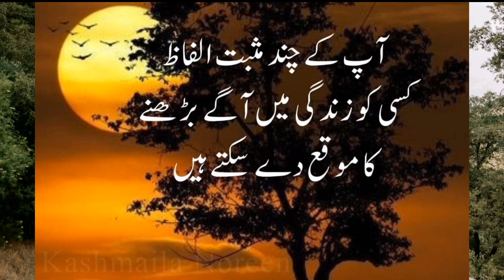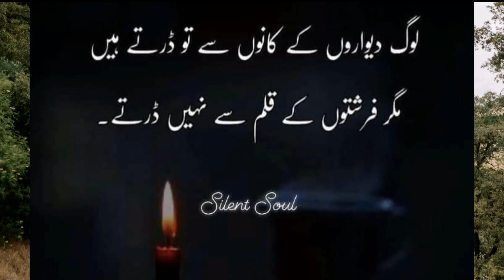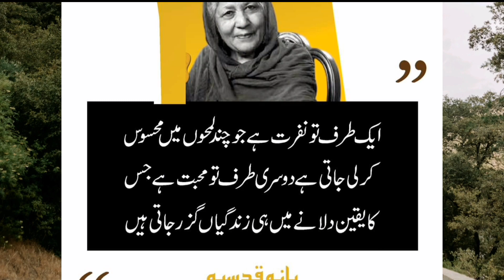Life Changing Qoutes / Motivational Qoutes in Urdu / Islamic Qoute/Urdu Poetry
Qoute in urdu"
"Qoute in english"
"Qoute about love"
"Qoute about life"

bano qudsia qoute / bano qudsia qoute about love / Urdu Qout / Amazing urdu Qoute / amazing qoutes of bano qudsia / love qoute / sad qoute / best qoute collection